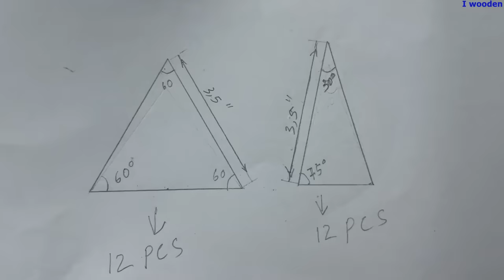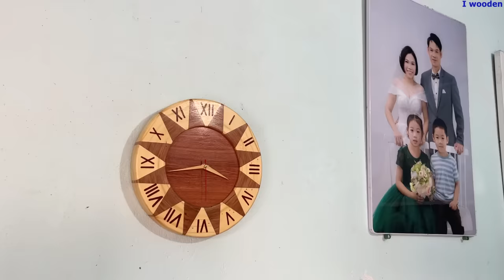6 Beautiful Wooden Clock Models Never Seen Before //// DIY Simple Art Wooden Clock At Home.